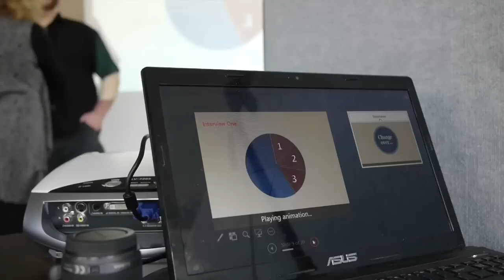Sexy Summer Jobs 2012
Sexy Summer Jobs Speed Dating is a networking event to help Dunedin businesses meet students who may be employed as in intern over the summer break in Dunedin. This years event was hosted by Otago Polytechnic and saw a record number of businesses and student attend.